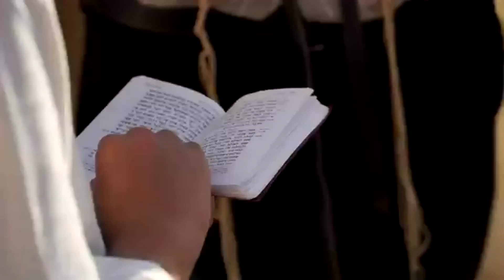72 AÑOS DEL ESTADO DE ISRAEL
Israel celebra 72 años de fundación, después de haber proclamado su independencia el 14 de mayo de 1948 para ser reconocido como estado.
El Gran Rabino de Colombia Alfredo Goldschmidt, en una entrevista con el programa Hechos y Crónicas televisión, narró cómo fue el exilio de Israel y cómo inició la campaña por retornar a Jerusalén “la tierra prometida”.

Hechos y Crónicas TV, se unió a esta celebración realizando el video del himno nacional judío llamado “Hatikva” que en hebreo significa "Esperanza."